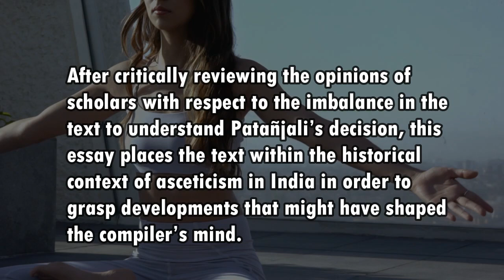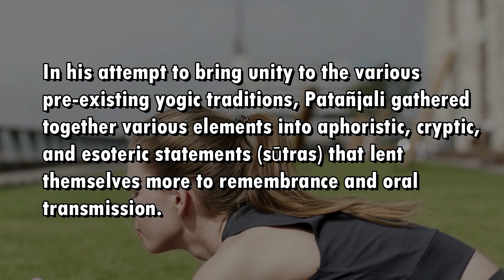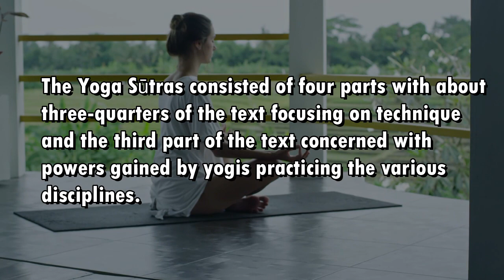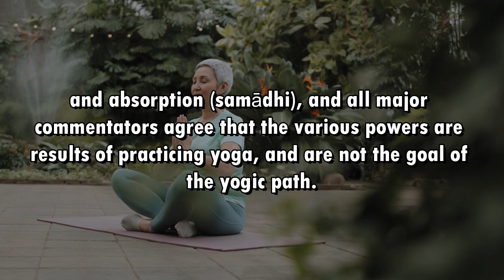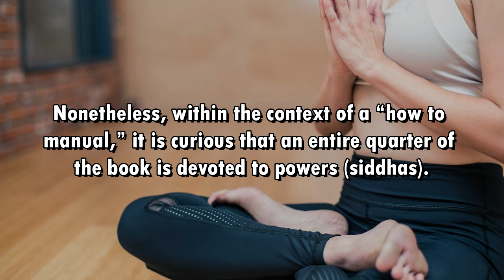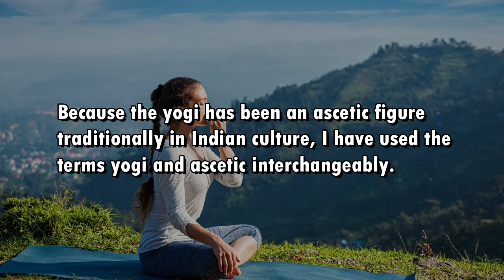The Third Chapter of Yoga Sūtras A Problematic Text with a Discussion of Powers